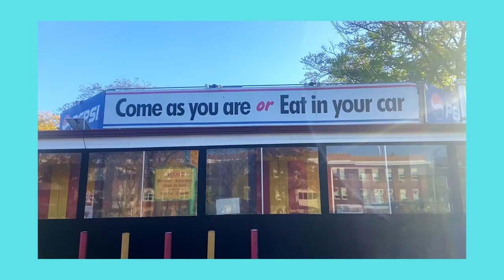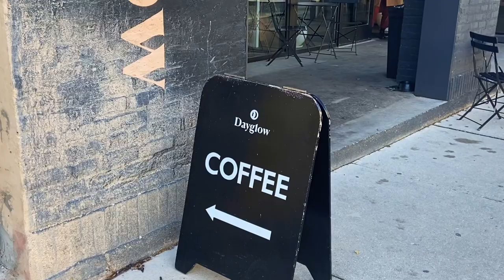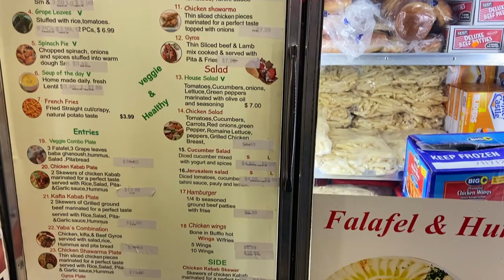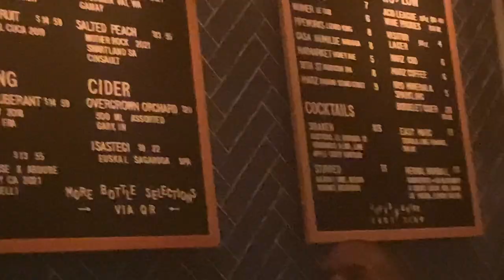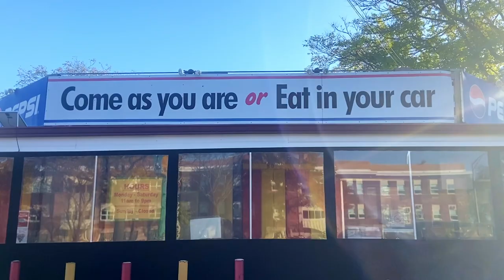chicago food tour | first banana split, chef's counter, and the best falafel in the city?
MENTIONED
Margie's Candies

S.K.Y.

Track Titles:
Affogato
Animal Friends